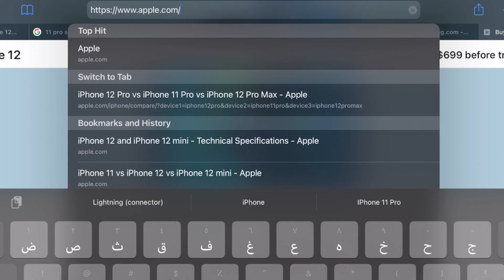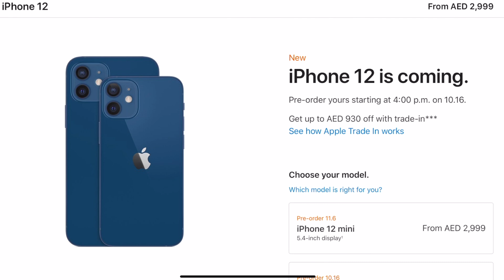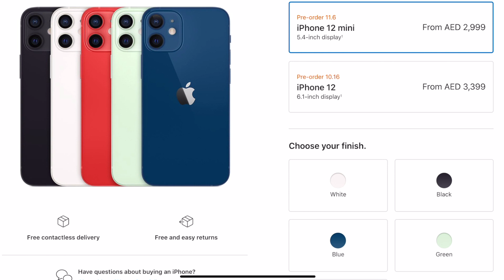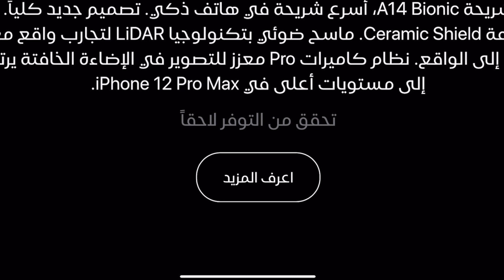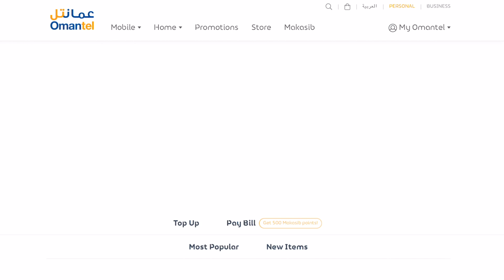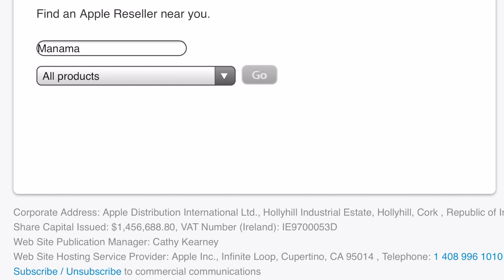ايفون 12 : كيف تطلب الايفون الجديد بسعرة الرسمي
خفضت أبل سعر هاتف iPhone 11 نحو 100 دولار، ليصل سعره إلى 599 دولارًا بعد أن أعلنت عن سلسلة iPhone 12، فقبل الإعلان عن الهواتف الجديدة، كان سعر iPhone 11 يبلغ نحو 699 دولارًا بفضل دعمه بشريحة قوية وكاميرا رائعة.

وتأتى سلسلة iPhone 12، التى تبدأ من سعر 699 دولارًا مع iPhone 12 Mini، مع مجموعة واسعة من التحسينات والترقيات، أما الميزة البارزة لسلسلة iPhone 12 فهى اتصال 5G، والتى وعدت أبل وصناعة الاتصالات لسنوات بتقديم سرعات بيانات فائقة السرعة للألعاب السحابية ومكالمات الفيديو عالية الجودة وتدفق الفيديو، وتجربة استخدام أسرع وأفضل بشكل عام. التطبيقات التى تتطلب بيانات.

جدير بالذكر أقامت أبل أمس حدث "Hi، Speed”، حيث كشفت أخيرًا عن هواتف iPhone 12 الأربعة الجديدة، والتي تتميز بتصميم جديد تمامًا وستدعم جميعها شبكات 5G اللاسلكية، كما أعلنت أبل أيضًا عن HomePod mini، وهو إصدار أصغر وبأسعار معقولة من مكبر الصوت HomePod الذكي، وقد أعلنت  أبل أيضا أن هواتف iPhone 12 الجديدة ستشحن بدون شاحن أو زوج من سماعات الأذن في العلبة، وذلك لتقليل تأثيرها على البيئة، وبدلاً من ذلك، سيتم تزويدهم بكابل USB-C.

أعلنت شركة أبل رسميًا عن هواتف أيفون الرائدة لعام 2020: iPhone 12 Pro و12 Pro Max، والتي تتميز بدعم 5G وتصميم مربع جديد يذكرنا بـ iPhone 4، كما أنه أول إعادة تصميم رئيسية لهواتف أبل الذكية ذات الشاشة الكاملة منذ أن قدمت الإطار مع iPhone X في عام 2017.

ويعتبر كل من iPhone 12 Pro مقاس 6.1 بوصة وiPhone 12 Pro Max مقاس 6.7 بوصة أكبر من جهاز iPhone 11 Pro مقاس 5.8 بوصة في العام الماضي و6.5 بوصة iPhone 11 Pro Max، ويتميز جهاز iPhone 12 Pro Max مقاس 6.7 بوصة، على وجه الخصوص، بحصوله على لقب أكبر هاتف من أبل حتى الآن، فيما تتميز طرازات Pro بتصميم من الفولاذ المقاوم للصدأ (بدلاً من الألومنيوم الموجود في iPhone 12) وهو متاح بأربعة ألوان: الرمادي، والفولاذى، والذهبي، والأزرق الجديد.

وستتميز طرازات iPhone 12 Pro الجديدة بشريحة Apple A14 Bionic - التي تم تقديمها لأول مرة على iPad Air المحدث الشهر الماضي - والتي قال VP Greg Joswiak سابقًا إنها "أقوى شريحة صنعتها شركة أبل على الإطلاق"، فيما تعد الشريحة الجديدة هي أول شريحة من أبل تستخدم عملية 5 نانومتر (بدلاً من عملية 7 نانومتر المستخدمة في A13 Bionic العام الماضي)، و تقول شركة أبل إن كلاً من وحدة المعالجة المركزية الجديدة سداسية النواة ووحدة معالجة الرسومات رباعية النوى هما الأسرع على الإطلاق ، مع أداء تدعي الشركة أنه أسرع بنسبة تصل إلى 50 بالمائة من أي هاتف آخر.

ولعل واحدة من أكبر الإضافات الجديدة على طرازات هذا العام هي 5G، حيث سيدعم iPhone 12 Pro كلاً من اتصال 6 جيجا هرتز sub-6GHz وmmWave 5G، مما يعني أن كلا الهاتفين يجب أن يعملوا مع جميع الأنواع المختلفة لشبكات 5G من جميع شركات الاتصالات الأمريكية الرئيسية الثلاث، وتقول أبل إنها تقدم "أكبر نطاقات 5G في أي هاتف ذكي"، واعدة بأنها ستدعم مجموعة واسعة من شركات الاتصالات الخلوية حول العالم ومعاييرها المتنوعة من شبكات الجيل الخامس.

كما تقدم طرازات iPhone 12 Pro الجديدة أيضًا تقنية "Ceramic Shield”، والتي تقول أبل إنها تقدم زجاجًا أقوى من أي شاشة هاتف ذكي أخرى، مع "أداء منخفض" أفضل بأربع مرات عندما يتعلق الأمر بمنع هاتفك من التصدع عند سقوطه، ومثل طرازات iPhone 11 Pro في العام الماضي، تقدم أبل مرة أخرى نظامًا ثلاثي الكاميرات على كل من iPhone 12 Pro، مع عدسات كاميرا عريضة بدقة 12 ميجابكسل، وتقريب، وعدسات فائقة الاتساع.

فيما يعمل iPhone 12 Pro Max أيضًا على تطوير نظام الكاميرا بشكل أكبر، فهناك مستشعر تليفوتوغرافي جديد بدقة 12 ميجابكسل وبطول بؤري 65 مم، يمكن تكبيره بصريًا حتى 2.5 مرة. هناك كاميرا واسعة جديدة بفتحة f / 1.6 ونظام OIS جدي، ويعد المستشعر العريض أكبر بنسبة 47 في المائة، والذي يتحد مع الفتحة السفلية للحصول على أداء أفضل بنسبة 87 في المائة في الإضاءة المنخفضة.

كما طرحت أبل ميزة جديدة تسميها "Apple ProRAW" والتي ستتوفر على iPhone 12 Pro و12 Pro Max في وقت لاحق من هذا العام، وتقول الشركة إنها ستقدم مزايا التصوير الحاسوبي الحالية مثل Deep Fusion وSmart HDR جنبًا إلى جنب مع مرونة صور RAW، وسيكون التنسيق متاحًا عبر جميع الكاميرات الأربع، وسيسمح للمستخدمين بضبط أشياء مثل التوضيح، والإبرازات اللونية، والمزيد مع الاستمرار في الاستفادة من تحسينات التصوير الحالية من Apple.